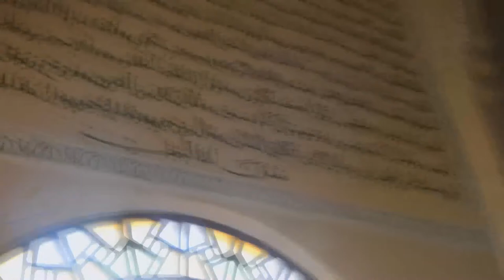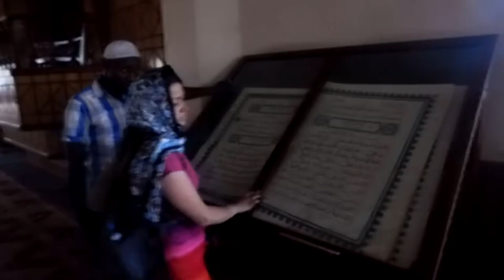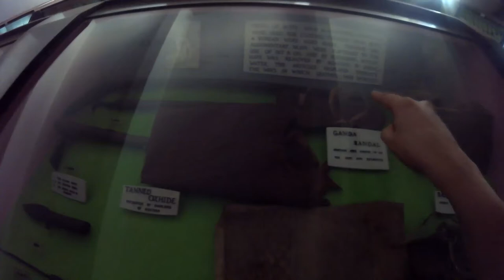QUÉ VER EN UGANDA, además de gorilas de montaña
Les mostramos que ver además de gorilas de montaña en Uganda.

La Mezquita Nacional de Uganda es una mezquita localizada en Kampala Hill (Old Kampala) de Kampala, Uganda. Fue terminada en 2006, con una capacidad de hasta 15 000 devotos mientras la terraza proveerá espacio para otros 3500. Uganda tiene muchas mezquitas pero esta es una mezquita rascacielos.

El Museo de Uganda, establecido en 1908, es el museo más antiguo de África Oriental. El museo muestra el patrimonio cultural de Uganda, donde se pueden ver exposiciones etnológicas e históricas naturales, un vívido recordatorio del pasado colorido del país.